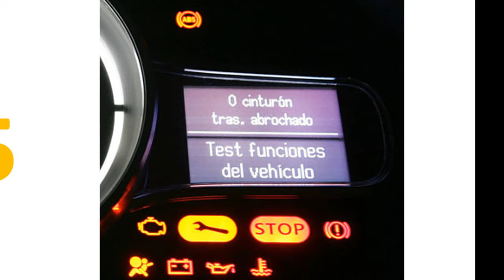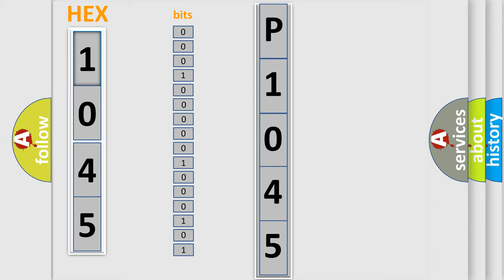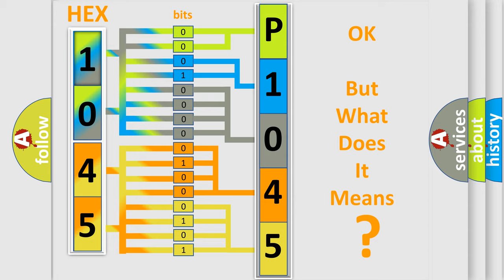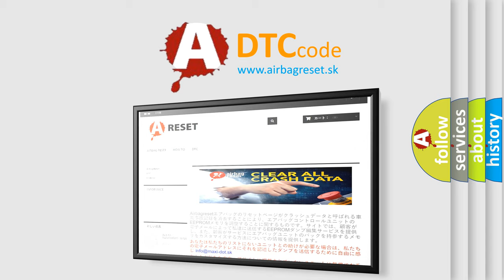DTC Fiat P1045 Short Explanation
Contents:
0:21 Basic DTC analysis according to OBD2 protocol standard.
1:48 Insight into programming
2:58 A diagnostically understandable description of the Diagnostic Trouble Code
3:05 Basic error definition

Make:
FIAT
Code:
P1045
Definition:
Invalid Data Received From Gear Shift Control Module
Description: